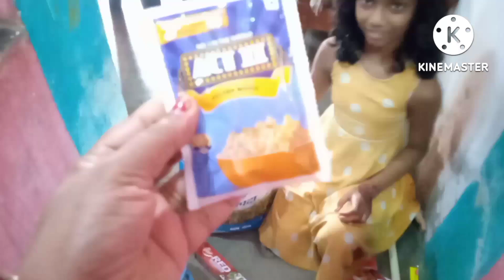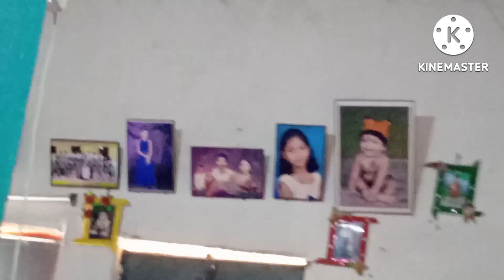My happy family👪❤ ଜାହାର୍ ଛୁଆ ଆଉ ମୁନୁସ୍ ଏତିକି ଭଲ ସେ ମାହେଝିର କାଏଁ ଚିନ୍ତା ☺ଚାଲୁନ ଦେଖିମା ବାପ ଝିଅ ମିସି